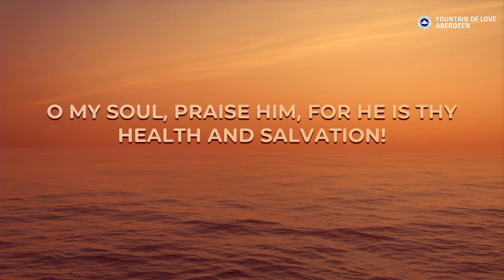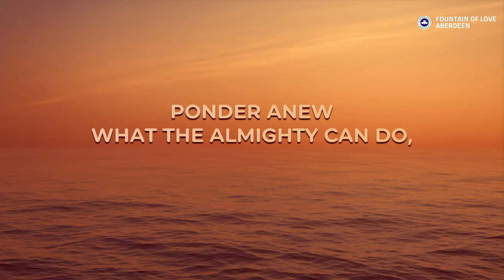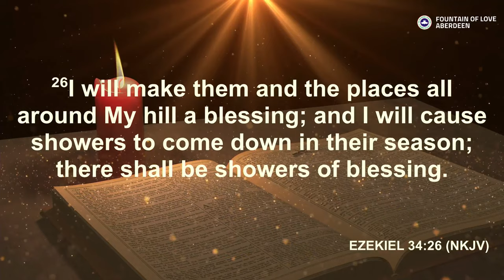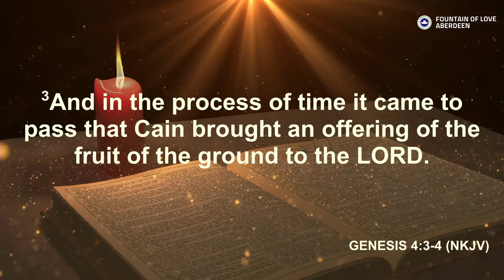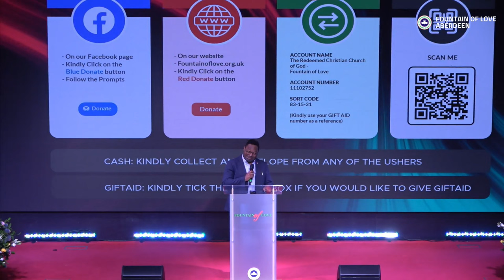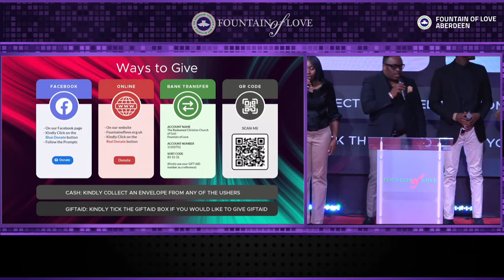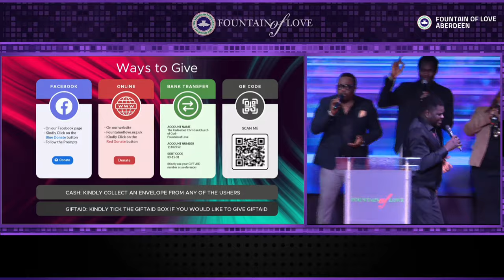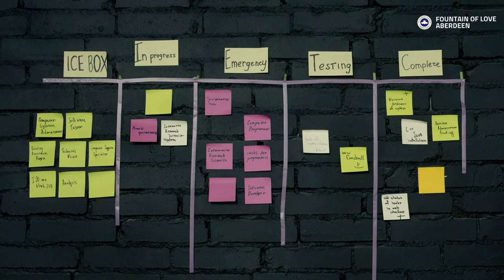THANKSGIVING SUNDAY SERVICE | 07.04.24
Join us physically and virtually for an awesome time of fellowship in God's presence every Sunday at 11am (GMT).

Address: 29-31, Palmerston Road, Aberdeen AB11 5QP